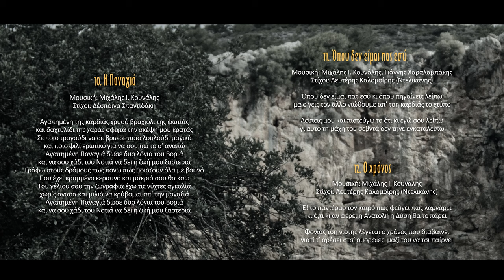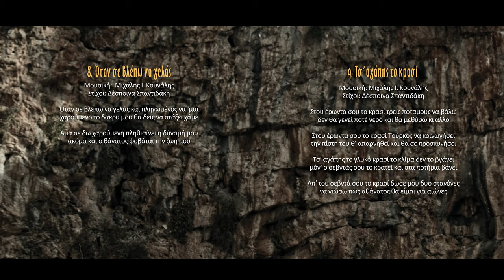Μιχάλης Ι. Κουνάλης - Το μυστικό | Official Spot Clip 2 © 2024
ΚΥΚΛΟΦΟΡΗΣΕ !!!
Μιχάλης Ι.Κουνάλης - Το μυστικό
Μουσική: Μιχαλης Ι. Κουναλης
Στίχοι: Δέσποινα Σπαντιδάκη, Λευτέρης Καλομοίρης ( Ντελικανής )

Συντελεστές:
Μιχάλης Ι. Κουνάλης: Ερμηνεία
Γιάννης Χαραλαμπάκης: Λαούτο, μαντολίνο, λύρα, βιολί, κρουστά, μπάσο
Kostas Markakis: Κιθάρα, κρουστά
Giorgos Tzortzakis: Μπάσο
Μάριος Μελλισουργάκης: Λαούτο
Λευτέρης Γεωργιλαδάκης: Λύρα
Βασίλης Γιασλακιώτης: Τύμπανα
Ηχοληψία – μίξη – master: Κώστας Μαρκάκης
Φωτογραφίες: Σταματάκης Γιώργος
Δημιουργικό: Ανδρέας Αεράκης
Περιεχόμενα:
1. Ο περασάρης 4:23
Μουσική: Μιχάλης Ι. Κουνάλης, στίχοι: Λευτέρης Καλομοίρης (Ντελικάνης)
2. Στου πόνου μου την βρύση 4:41
Μουσική: Μιχάλης Ι. Κουνάλης, στίχοι: Δέσποινα Σπαντιδάκη
3. Θα λειτανέψω τον καιρό 4:14
4. Καντάδα 4:23
5. Η ρωμιά 3:25
6. Με την αγάπη εμάλωσα 4:05
7. Το μυστικό 5:40
8. Όταν σε βλέπω να γελάς 3:46
9. Τσ’ αγάπης το κρασί 3:41
10. Η Παναγιά 4:41
11. Όπου δεν είμαι πας εσύ 5:01
Μουσική: Μιχάλης Ι. Κουνάλης, Γιάννης Χαραλαμπάκης, στίχοι: Λευτέρης Καλομοίρης (Ντελικάνης)
12. Ο χρόνος 6:06